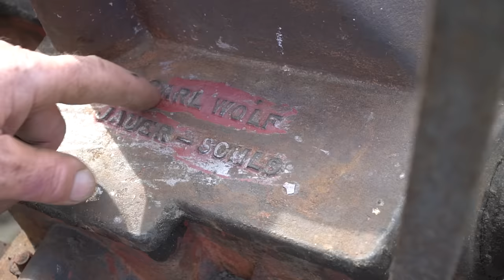Wykopki ziemniaków starą niemiecką kopaczką ze złomowiska. Lepsza od nowych? | Romek Zaklinacz Byków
Opis najnowszego odcinka:

W tym odcinku Romek Zaklinacz Byków, znany również jako Romuald Rubinowicz, zabierze nas na przygodę polegającą na kopaniu ziemniaków za pomocą zabytkowej kopaczki do ziemniaków. Ta maszyna to niemiecki model z okresu przed I wojną światową, który Romek odnalazł na lokalnym złomowisku i z pasją odrestaurował. Odcinek zaczyna się od historii znalezienia kopaczki, przez proces jej adaptacji do współczesnych potrzeb aż po praktyczną demonstrację jej działania. Romek dzieli się również swoimi poradami i trikami, jak efektywnie i skutecznie kopać ziemniaki, oszczędzając tym samym czas i energię. Ciekawostki i anegdoty są na porządku dziennym, co sprawia, że odcinek jest nie tylko edukacyjny, ale i rozrywkowy.

Produkcja:
WAMA Media Group